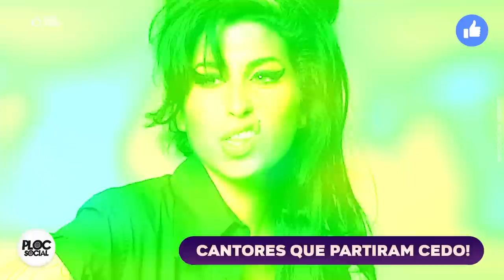10 CANTORAS QUE PARTIRAM SUPER JOVEM E QUE DEIXARAM MUITA SAUDADE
✔ CONFIRA AS MÚSICAS DOS NOSSOS VÍDEOS

CANTORAS QUE MORRERAM JOVEM:

Amy Winehouse
A cantora que popularizou o jazz e o soul já anunciava em seu primeiro sucesso, "Rehab", que se negava a ir para reabilitação. Problemas com álcool e drogas fizeram a artista cancelar shows, provocar escândalos e finalmente partir, com apenas 27 anos.

Janis Joplin
A voz rouca e marcante da cantora foi um dos símbolos do movimento hippie dos anos 60. A estrela da artista se apagou, também por causa das drogas, quando ela tinha 27 anos.

Christina Grimmie
Revelada em um programa musical dos Estados Unidos, Christina Grimmie faleceu em junho de 2016, aos 22 anos, após ser baleada em uma tarde de autógrafos após a conclusão de mais um show, na cidade americana de Orlando.

Elis Regina
Considerada uma das maiores cantoras a história do Brasil, faleceu após uma overdose de cocaína e alcool. No seu sepultamento 15 mil lotaram as ruas de São Paulo.

Cássia Eller
Uma das maiores cantoras do rock brasileiro, faleceu aos 39 anos após quatro paradas cardíacas.

Eliza Clívia
A cantora Eliza Clívia e o marido estavam de carro quando foram atingidos por um ônibus, em um cruzamento da cidade de Aracaju, no Sergipe. ... Eliza estava na capital sergipana para participar de um show que seria realizado na noite desta sexta (16). Câmeras de segurança, registraram o momento do acidente.

Taylor Dee
A cantora country Taylor Dee morreu aos 33 anos de forma trágica. Ela se envolveu em um acidente grave de carro e não resistiu. Ela perdeu o controle do veículo em uma estrada no Texas, bateu em uma barreira e foi ejetada para fora do automóvel, já que estava sem cinto de segurança. Ela deixa dois filhos, River e Vayden.

Sara Carreira
Cantora Sara Carreira, filha do cantor português Tony Carreira, considerado o “Roberto Carlos português”, morreu em um acidente no município de Santarém, a aproximadamente 80 km de Lisboa. Ela tinha 21 anos e estava em uma Land Rover Evoque com o namorado, o cantor e ator Ivo Lucas.

Sulli
Cantora de K-pop, deixou a Coreia do Sul mais triste quando partiu em 2019.

Yasmin Gabrielle
Com 17 anos, ficou conhecida no Programa Raul Gil, do SBT, morreu neste domingo, 21. A notícia foi dada pelo filho do apresentador em uma mensagem no Instagram. “Infelizmente, nesta manhã, perdemos nossa Yasmin Gabrielle. ... Não foi informada qual a causa da morte.